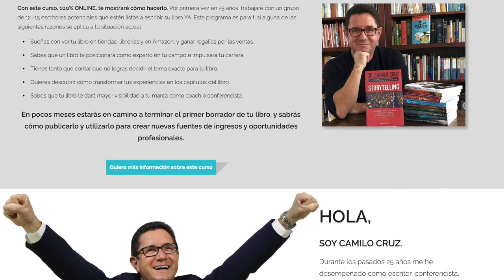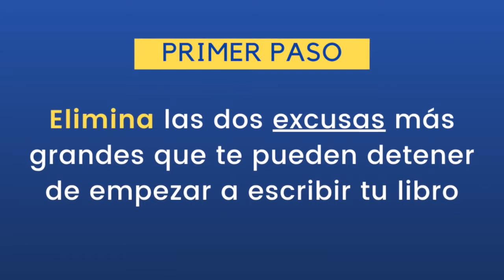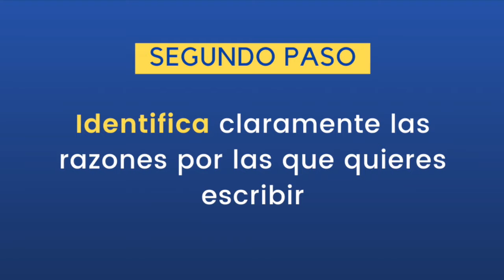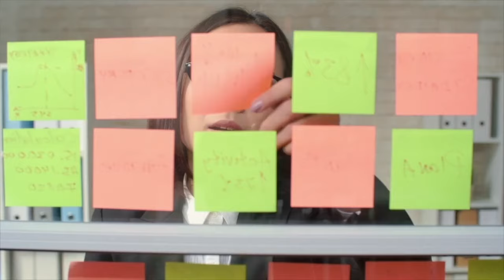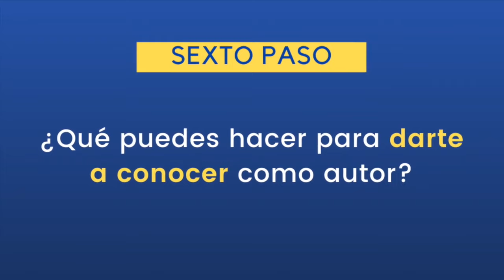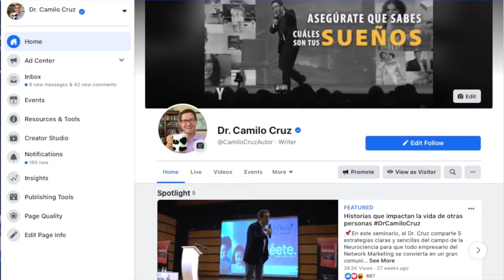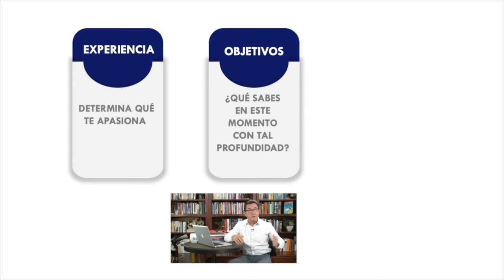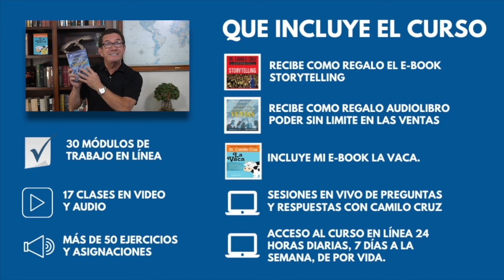¿Cómo escribir un Libro? MasterClass Gratis - 7 Pasos para escribir tu libro - Dr. Camilo Cruz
Curso Online a tu ritmo Escribe tu libro y triunfa

¿Quieres escribir tu libro? o quizá ya lo tienes listo pero no sabes aún cómo publicarlo y lograr venderlo...te entiendo y es por eso que he creado en mi plataforma de educación online he creado un curso completo con todas las estrategias que yo aplico constantemente en mi negocio como escritor y conferencista, visita la pagina

✅  Llevas años diciendo que quieres escribir un libro, que tienes una historia que contar que inspirará a muchos, pero no sabes cómo comenzar a escribirla.

✅ Sueñas con ver tu libro en tiendas, librerías y en Amazon; verlo publicado en otros idiomas y ganar regalías por las ventas, pero no tienes la menor idea cómo funciona el mundo editorial.

✅  Sabes que un libro te posicionará como experto en tu campo, un referente en tu sector, e impulsará tu carrera, pero temes que después de poner tu corazón y sudor escribiendo nadie quiera leerlo.

✅  Quieres gozar de todo lo que viene como resultado de ser un autor publicado: viajar, ofrecer conferencias basadas en tu libro y que te paguen por ello, pero no sabes si tendrás el tiempo para escribir.

Si es así, este curso está diseñado especialmente para ti.